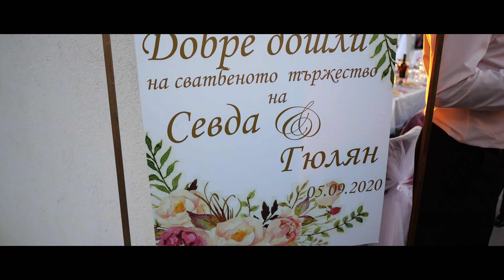Sevda & Gyulyan Wedding 05.09.2020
Севда и Гюлян